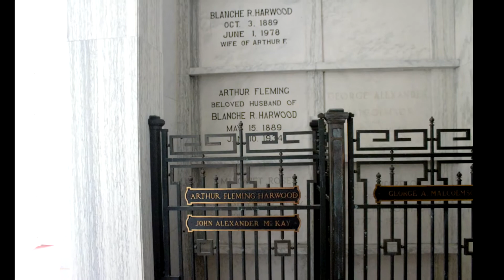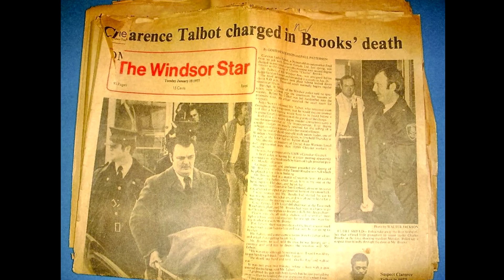Doors Open ‎Windsor , Sunday‎, ‎September‎ ‎25‎, ‎2022, Windsor Grove Cemetary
Landspeary and Wigle are 2 names of well known parks in Windsor. The stones put on top of Wigle's grave is a Jewish tradition. There is no indication on his grave of him being Jewish. It could be extended family members. Charlie Brooks was a past president of the United Auto Workers (UAW) Local 444, which changed to the Canadian Auto Workers (CAW) then to UNIFOR Local 444. A very proud. There is public information that a former president was involved with an organized crime bike gang. This is the local my Dad belonged to. Clarence Talbot shot Brooks in his office at the local because he lost his job at one of the auto-plants. I suspect there was racism involved but I haven't done any research on the story other than what was written in that Windsor Star report, which my father saved all these years. Gordon McGregor is the name of a local grade school in the public school system (Ontario has 2: the Catholic & the public systems). McGregor, I learned, started the Ford Motor Company in Canada in a little place called 'Ford City' until 1929 when it was renamed 'East Windsor' and has since been amalgamated into Windsor proper in 1934. The rooms you see in the mausoleum are in the art deco style along with the stained glass and solely dedicated to the McGregor family but the vaults are empty. Seagrave designed the original Seagrave fire truck but Windsor doesn't have a plant here, oddly.